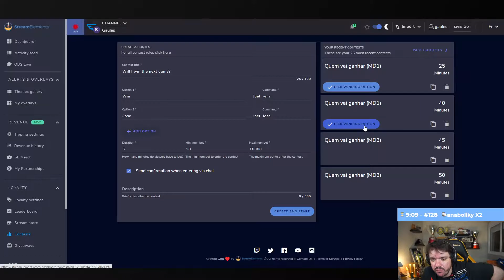MIBR vs Black Dragons na Mirage - CBCS Elite League Season 1 - Gaules (16 a 6 para a Mibr)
Mibr vs Black Dragons na Overpass pela CBCS Elite League Season 1
Mibr vence de 16 a 6
Siga:

Black Dragons
MIBRXBlack Dragons
MIBRVSBlack Dragons